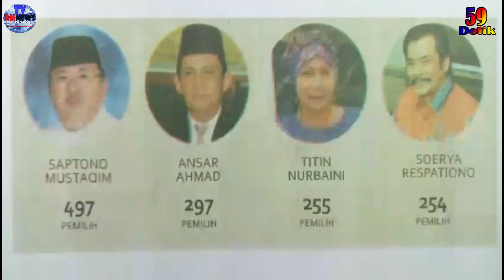Hj Titin Nurbaini (Jeng Ayu) Maju Ke Pilkada Kepri 2020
Hj Titin Nurbaini  (Jeng Ayu) Maju Ke Pilkada Kepri 2020, siap berikan seluruh kemampuannya untuk rakyat Kepri dan bangsa ini.

Hj. Titin Nurbaini yang sering akrab di panggil Jeng Ayu memantapkan diri untuk maju ke Pilkada Kepri 2020, hal itu di tandai dengan penyerahan berkas ke Partai Amanat Nasional (PAN), Jumat (27/06/2020) Batam, Kepulauan Riau.

Hj Titin Nurbaini mengatakan, keinginannya maju di Pilkada kepri 2020 sebagai calon Gubernur Kepri tidak lain dan tidak bukan, hanya ingin mengabdikan diri serta ingin mensejahterakan masyarakat Kepri.

Insya Allah kalo memang rejeki, Saya ingin mengabdikan tenaga, pikiran untuk mensejahterakan masyarakat Kepri, nah! itu tujuan Saya! Keinginan Saya tidak muluk-muluk yakni ingin mensejahterakan masyarakat Kepri saja,”kata Titin.

Menurutnya, bahwa Kepri merupakan Pintu Gerbang bagian barat Indonesia, serta pusat Investasi Perdagangan Indonesia di bagian barat.

“dirinya ingin menciptakan peluang-peluang investasi, jangan hanya duduk, menjalankan program yang ada, tapi mencari celah investasi yang untuk membangun Kepri dari segi usaha, karena Kepri ini merupakan Pintu Gerbang bagian barat untuk pusat investasi perdagangan untuk Indonesia.

Maka dari itu, Kepri ini seperti seorang  Perempuan apabila tidak bersolek dan tidak didandanin kurang menarik dan dari segi manapun Dia akan cantik apabila dibenahi, nah! itulah keinganan Saya untuk kemajuan Kepri dalam mendapatkan investornya,”lanjutnya.

Selain itu, Titin juga meminta doa restu kepada masyarakat Kepri untuk maju di Pilkada 2020 menjadi calon Gubernur Kepri.

“Saya minta doa restu dan dukungannya, terutama dari pengurus Partai Amanat Nasional(PAN) apalagi Saya sebagai kader PAN. Saya mohon doa dan restunya, untuk bisa maju di Pilkada Kepri 2020 dan minta doanya serta dukungannya dan minta motifasinya, InsyaAllah kalau Allah mengabulkan, Kun Fayyakun InsyaAllah Saya bisa dan yang penting Saya usaha karena Saya yakin, kalau usaha itu tidak akan menghianati usahanya,”tutupnya.

“Alhamdullilah kader dari PAN merupakan kader wanita satu-satunya yang maju sebagai Cagub Kepri dari PAN dan ini merupakan kebanggan buat Kami,” Sekretaris Tim Pilkada Pan Kepri, Mohammad Thandzir.